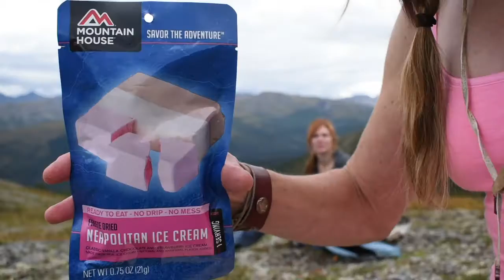Freeze Dried Ice Cream Review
When I was 14 I hiked the length of Isle Royale National Park with some friends from school. We made up the "Wilderness Adventure Club" and weren't necessarily the most popular kids. But I brought along some of this stuff with me on that trip and I haven't had it since- though I vaguely remember liking it. Time to break it out once again for a review.